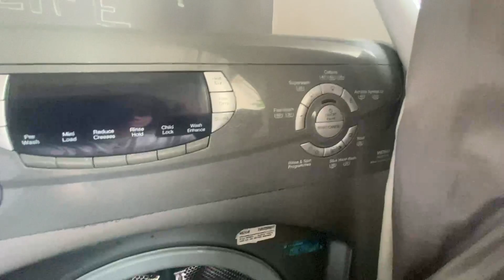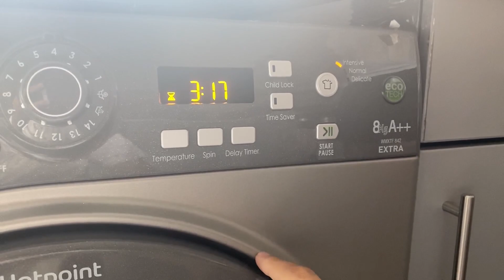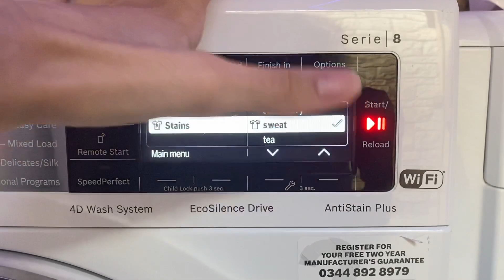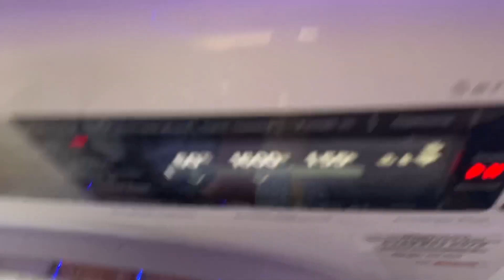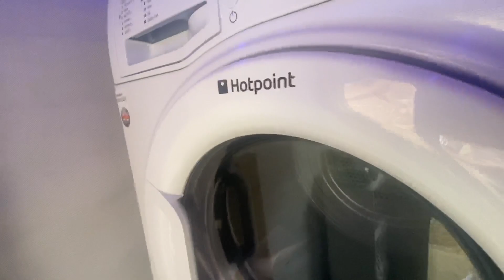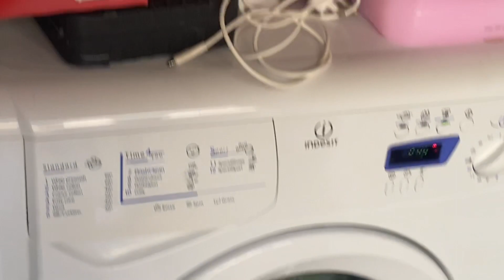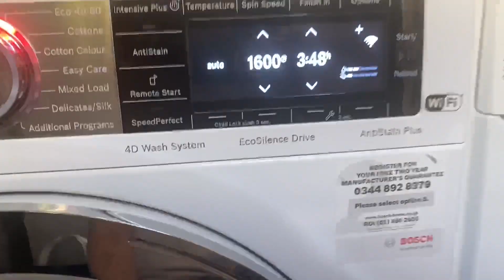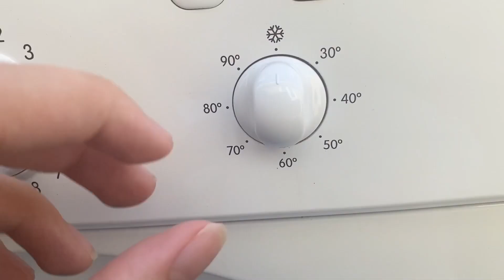Wash in @laundrylad2006‘s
Thank you so much Josh for having me round yours, I had an amazing time xx